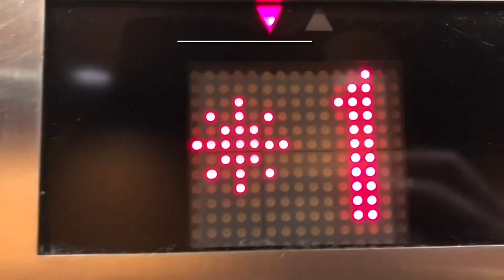Orlando International Airport Plane Train Ride: Airside 1 to Terminal Building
In today’s video, I’m am ride the Plane Train Airside 1 to Terminal Building at Orlando International Airport in Orlando, FL.

Anyways

Stay Safe

Piece! ✌️